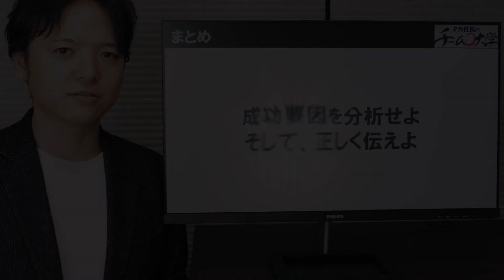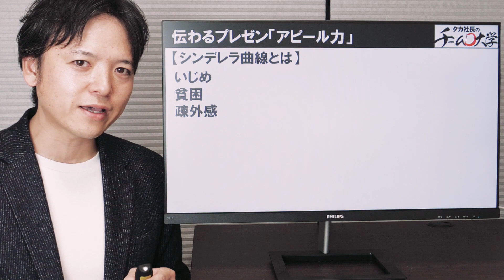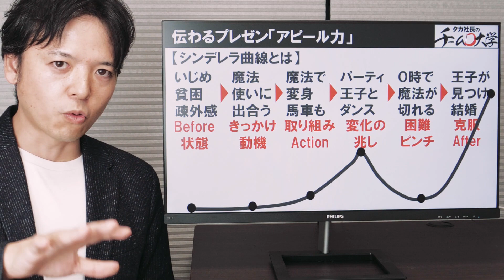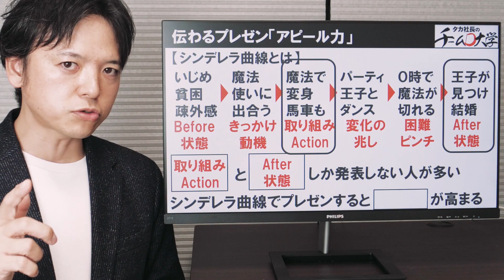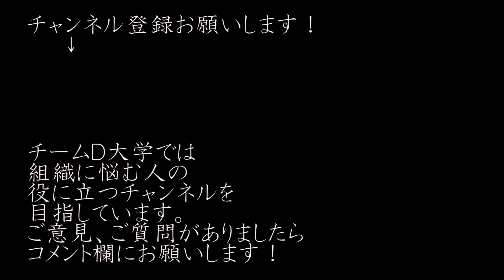【プレゼンスキル③】評価されるプレゼンの極意！成果を出しても評価されないのはプレゼンの「ストーリー設計」が弱いから！！「シンデレラ曲線」を使ってストーリー構造を見直せば評価されるプレゼンができる！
今回の動画は、同じような成果をあげても、プレゼンによって評価されたりされなかったりする人のために、評価される成果のプレゼン方法をお伝えします。
プレゼンで評価をされないのは、プレゼンの「ストーリー設計」が弱いから。シンデレラ曲線という「小説の書き方」で知られる技術を使ってプレゼンのストーリー設計を見直し、評価されるプレゼンを身に付けよう！

本日のカリキュラムは以下の通りです。
00:29 こんなことはありませんか？伝わるプレゼンがしたい！
01:15 評価されるプレゼンのストーリー設計「シンデレラ曲線とは」
07:22 推奨ワーク～今回の学びをどう活かすか
09:28 まとめ

今回の動画は、プレゼンシリーズの第3弾です。
前回、前々回の動画はこちら

1978年東京生まれ　埼玉育ち

22歳、新卒で入社したコンサルティング会社での最初の仕事が、「大手企業のリストラ」。長年会社に貢献してきた人材を切り捨てる組織の在り方に憤りを覚え、「組織の理不尽をこの世から撲滅させる」ことを誓う。

24歳で外食企業をコンサルティングする部門に異動。

34歳で「最強のチーム作り」を1社1社、さらに入り込んで本当に成果の上がる支援をするために独立し、同時期に限定6社までを対象に、「奇跡の会社作り」に取り組んでいる。

『タカ社長のチームＤ大学』動画再生リスト

【初級編】仕事を任せたければチームを作れ！最強のチームの作り方と部下の動機づけ方法

【解説】元USJ森岡毅さんに学ぶ最強のマーケティング技術／ユニバーサルスタジオジャパンＶ字復活の理由とは【書評】『USJを劇的に変えたたった１つの考え方』森岡毅著

【初級編】成功する人の思考プロセス／成功はプロセスにあり！キングof思考プロセス「成果への5段階」を事例を豊富に交えて解説！

【初級編】モチベーションの高め方！／行動科学に基づいたモチベーション理論「衛生・動機付け要因」

【初級編】部下の育て方／人ザイ・マトリクスを使った超簡単効率的な育成計画の立て方

【初級編】人を動かす巻き込み技術／右腕ナンバー２の作り方／【２：６：２の法則】

【ざっくり解説】マンガ『会長島耕作』弘兼憲史著／ビジネスに役立つマンガ／シリーズ累計100巻の大作をざっくり解説！